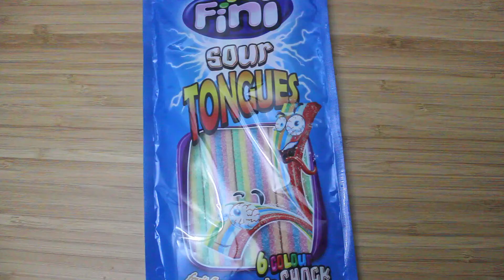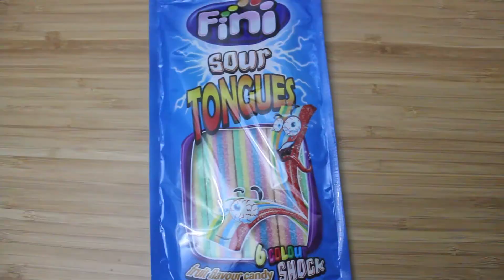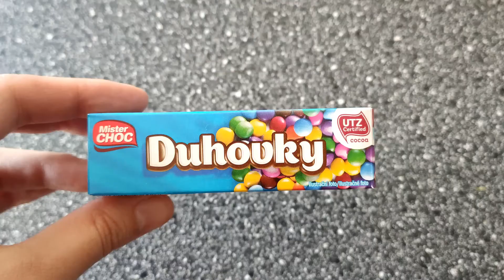REALISTIC What I eat in a week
Just a week of me eating whatever I was hungry for.